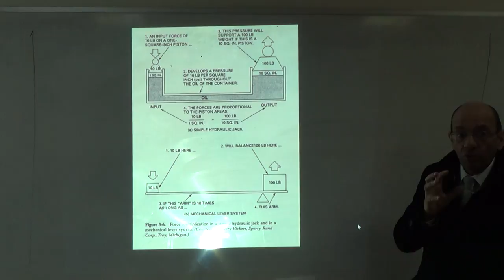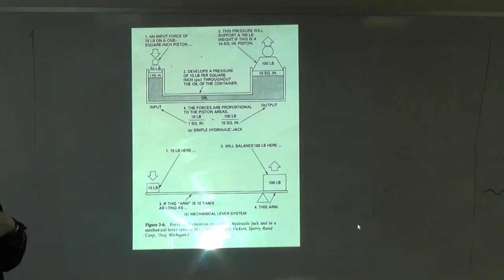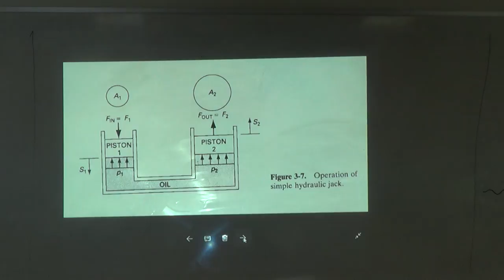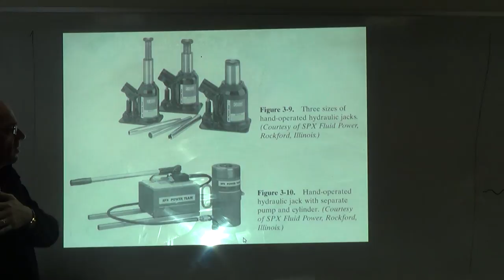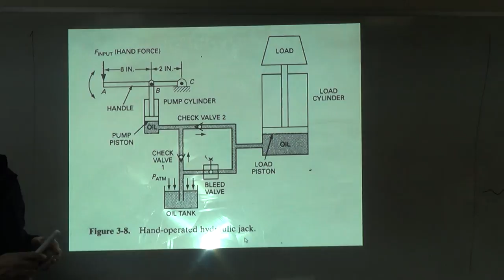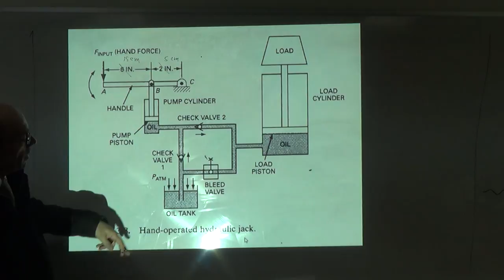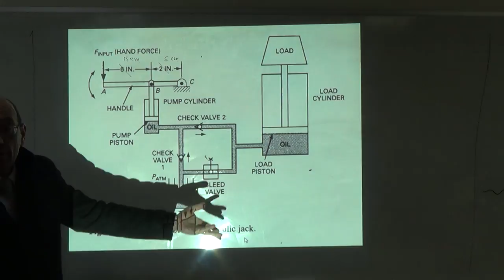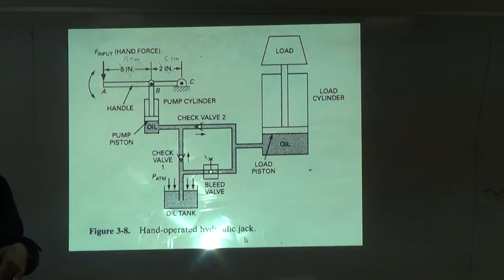Solved Problem on Hand Operated Hydraulic Jack (a), 13/2/2017